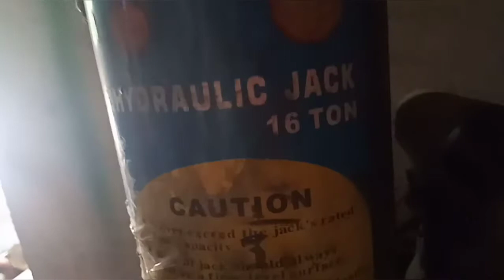Supwr stainless stainless build pt. 3 Side wheel alignment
Good day! Another vlog for u part 4 naa! Nag align kami ng sidewheel at ginawan na namin ng mega bumper harap likod!

Kung gusto mo mag pagawa ng sidecars, kolong kolong, at ano pa mang stainless and steel works,  sugod na dito sa ES Shop! Located at Brgy Tabe Guiguinto Bulacan!